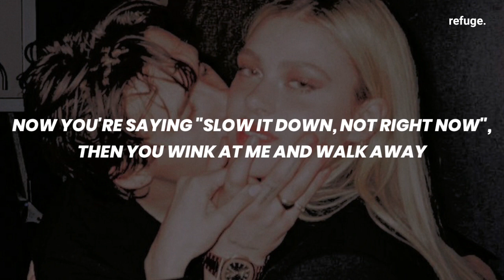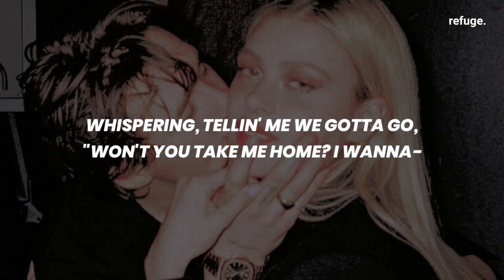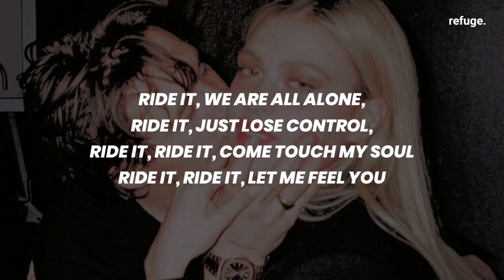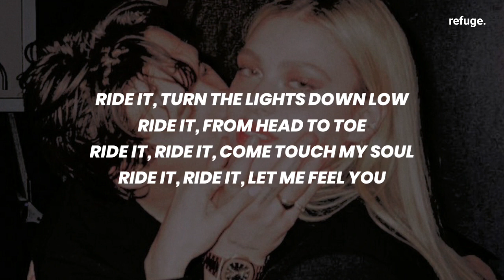Jay Sean - Ride It | Lyrics 🔞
Please, leave songs suggestions :)